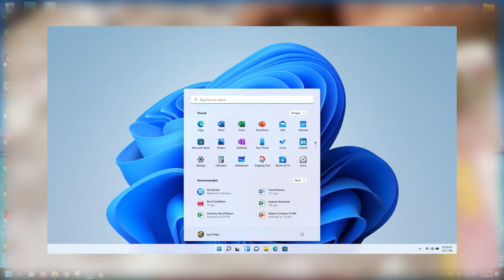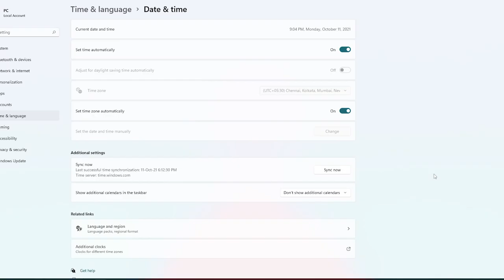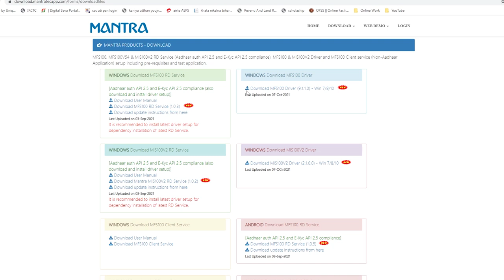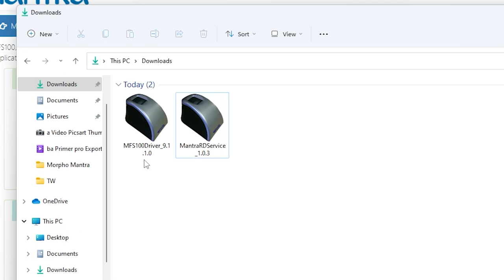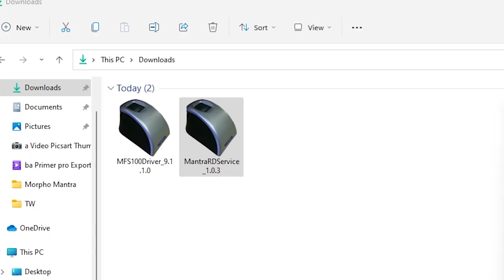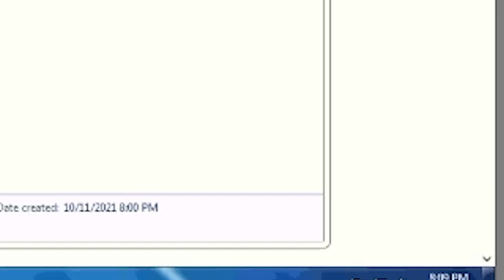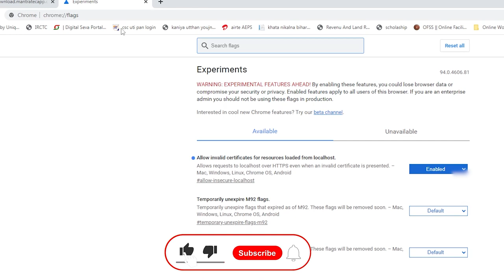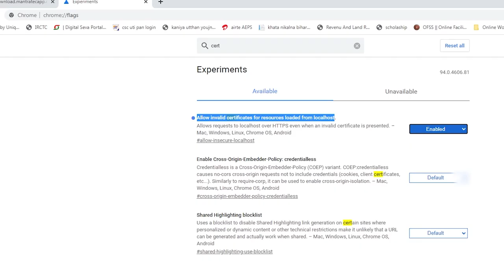2024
4. Agar finger aa gaya Bina voter id etc ke rejection wale customers ka pan banae Kaise

🔥 UPI       TWYT@ybl

Video By→
 🔥Wasim Akram
Mantra mfs 100 installation full process | How to install mantra mfs100 | Mantra installation guide

Time-Stamps:-
00:00​ Intro